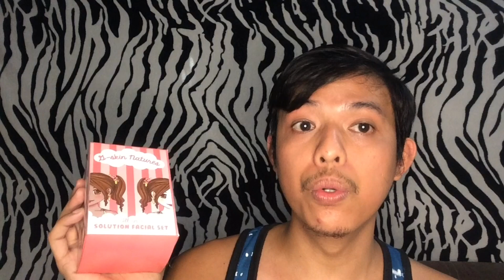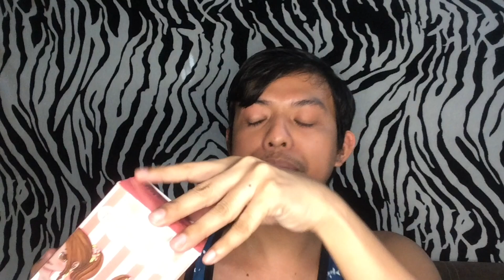G-SKIN | PRODUCT REVIEW | GRABE 2 DAYS PALANG MAY RESULTA NA ❤❤❤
Gskin Nature Rejuvenating set

Kung gusto nyo ng Rejuvenating set na hindi matapang at mahapdi sa mukha ito na hinahanap nyo mga sissy...

Proven and Tested pO..😊😍😘👍
Safe poh itong product natin ang ganda ng quality promise. 👍👌

👉Proven safe and effective
👉Dermatologist tested
👉Always perform skin test before applying to entire face, If no irritation occurs continue using G-SKIN ORGANIC REJUVENATING SET
👉Do not use other products while using G-SKIN ORGANIC REJUVENATING SET to avoid irritation

Effectively prevent and treats:👇
👍Pimples
👍Acne
👍Blackheads/Whiteheads
👍Marks
👍Malasma
👍Freckles
👍Blemishes
👍Unclog pores
👍It revives the skin
👍Whitens dark spot
👍Reduce the apperance of wrinkles and age spot to achieve pinkish younger looking skin😊😍😘👏👌